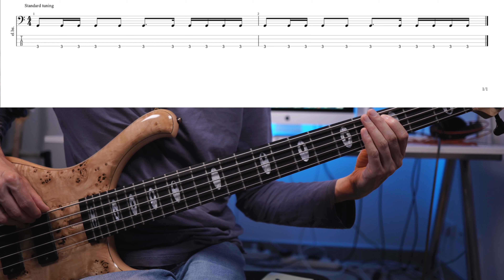Bass Rhythmus Training - Old School Methode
In der heutigen Lektion soll es um das Rhythmus Training auf dem Bass gehen. Um euer Rhythmus Gefühl zu trainieren benutzen wir eine Methode, die etwas aus der Mode gekommen ist. Mehr dazu erfahrt ihr im Video.

0:00 - Intro
0:28 - Überblick
3:53 - Übung
8:30 - Übetipps

Mein Gitarren- und Bassequipment :

► D'Addario Saiten E-Gitarre
► D'Addario Saiten E-Bass
► Elixir Saiten Westerngitarre
► E-Gitarre und E-Bass Kabel
► Übungsverstärker E-Gitarre
► Übungsverstärker E-Bass